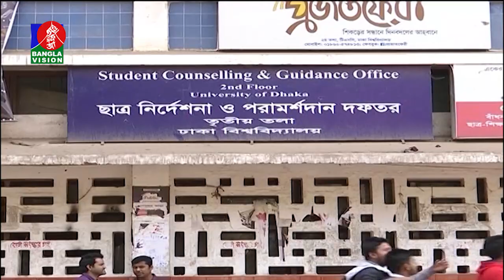ঢাকা বিশ্ববিদ্যালয়ে পড়েও হতাশ হয়ে পড়ছেন অনেক শিক্ষার্থী, কেউ কেউ বেছে নিচ্ছেন আত্মহত্যার পথ